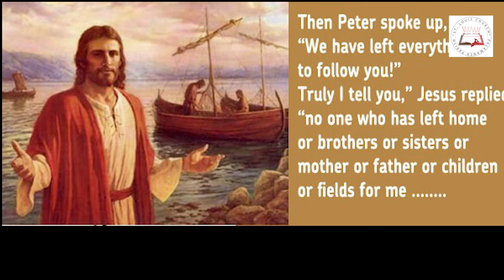Daily Readings | Eroju devuni vagdanam| 25 May 2021